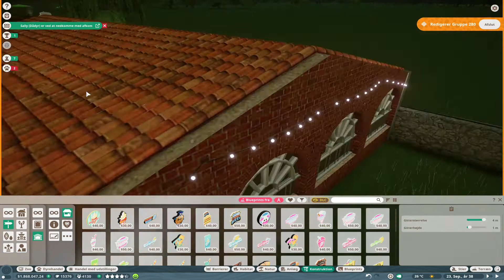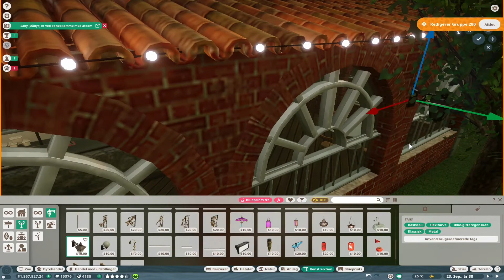Første restaurant åbner - Planet Zoo #16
Så er der åbning for vores første restaurant, som ligger i Europa. Gode råd modtages gerne !